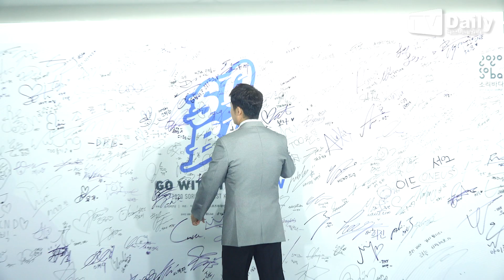[단독영상] ‘소리바다 어워즈’ 전현무(Jeon Hyun Moo)-진세연(Jin Se Yeon) ‘찰떡 호흡 자랑하는 MC’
지난 13일 오후 ‘2020 소리바다 베스트 케이뮤직 어워즈(2020 SORIBADA BEST K-MUSIC AWARDS, 이하 ‘2020 소리바다 어워즈’)’가 열렸다.

이날 ‘2020 소리바다 어워즈’에 진행자(MC)로 방송인 전현무, 배우 진세연이 참석했다.

‘2020 소리바다 어워즈’는 음원 플랫폼 소리바다가 주최하는 시상식으로, 전 세계에 K팝 열풍을 일으키며 한류의 위상을 높이고 있는 최정상급 아이돌 및 다양한 장르의 인기 아티스트들이 총출동해 팬들과 음악으로 하나 되는 소통의 장이다.

MC 전현무와 배우 진세연이 진행을 맡아 개최된 ‘2020 소리바다 어워즈’는 국내를 대표하는 한류 스타들이 한자리에 모이는 하반기 대표 음악 시상식으로, 지난해에 이어 국내외 음악팬들의 사랑을 받으며 가요계를 휩쓴 스타들이 대거 합류해 축제의 장을 구현했다. 특히 이번 시상식은 더욱 업그레이드된 볼거리와 쉽게 만날 수 없는 한류스타들을 한자리에서 만날 수 있는 황금 라인업을 구축, 한류팬들의 기대와 성원에 보답하는 빈틈없는 축제를 완성했다.